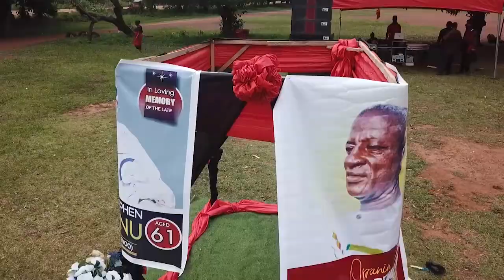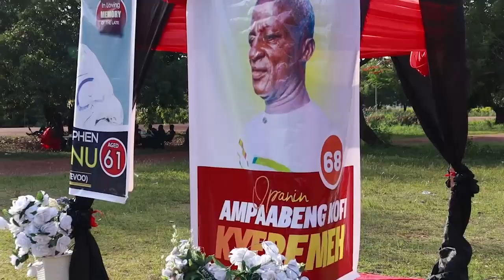AMPAABENG KYEREMEH VIDEO pt2